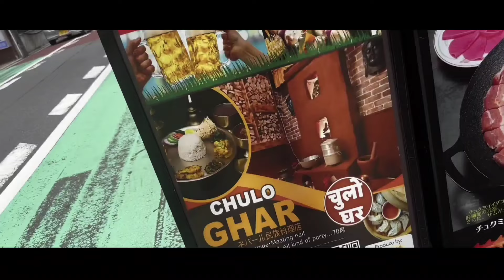Trishna Gurung in Tokyo/Successful event with TAMU DHEE SANSKRITIK PARIWAR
Need Support 🙏🥰